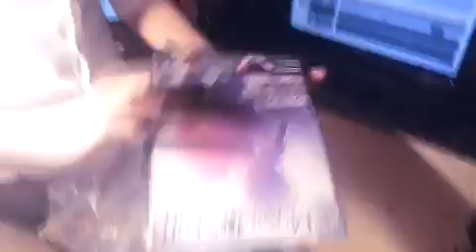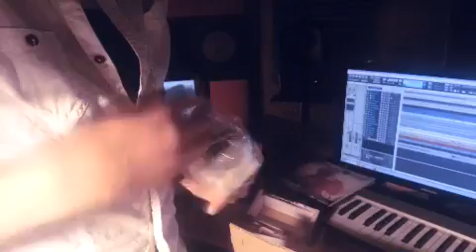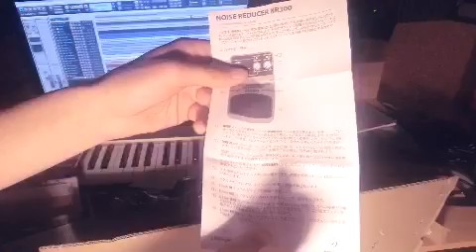CIOS - TBJD presenta: NR300 unboxing e recensione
Unboxing e videorecensione del pedale NR300 da parte di Cios.